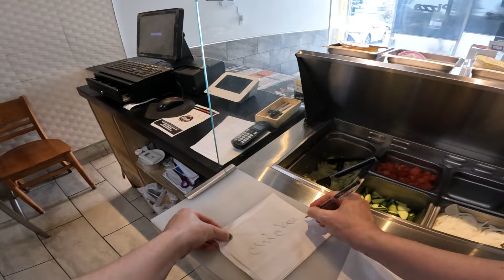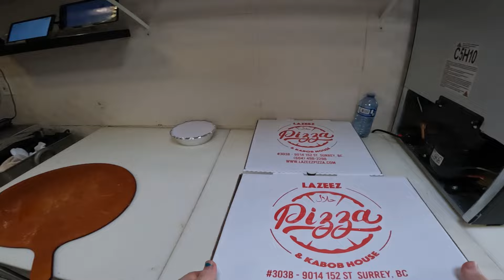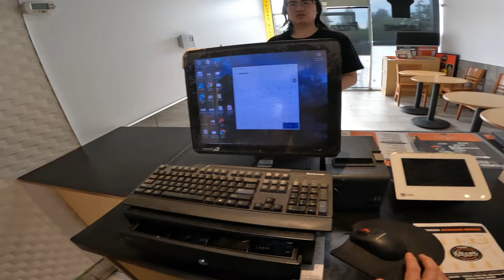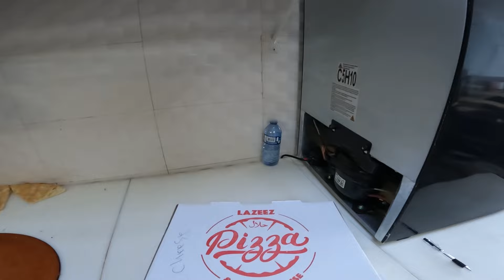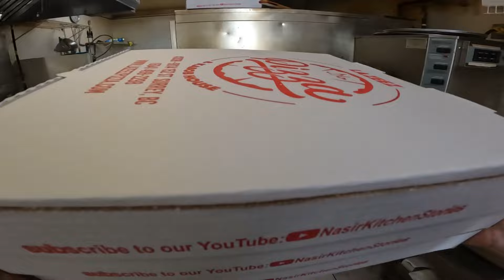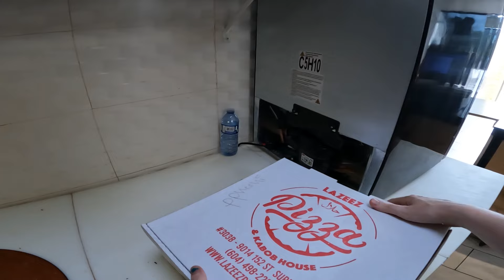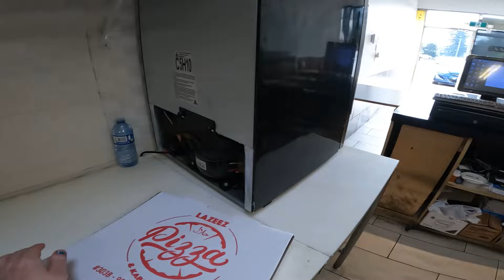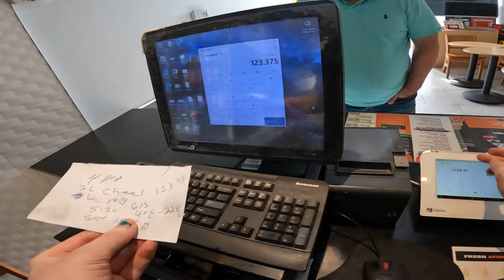POV: The Cozy Vibe At Work...